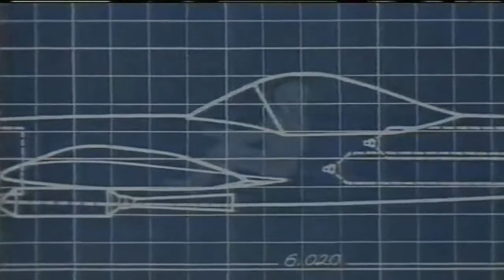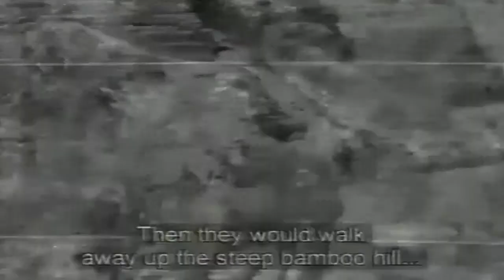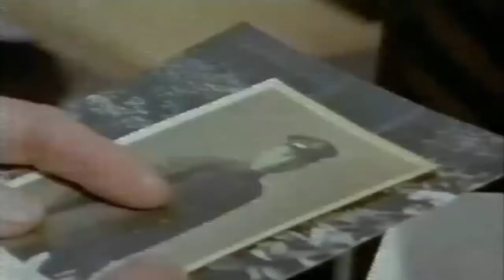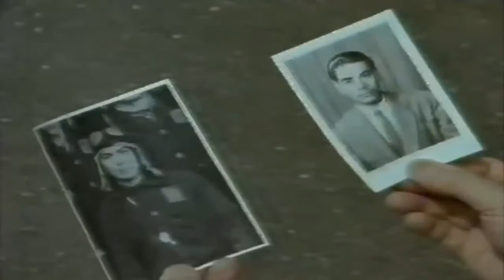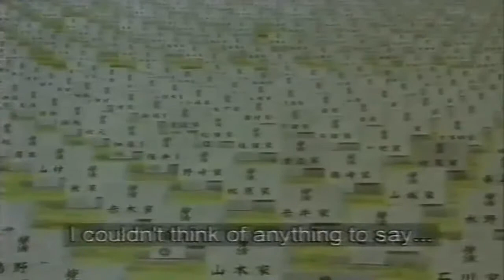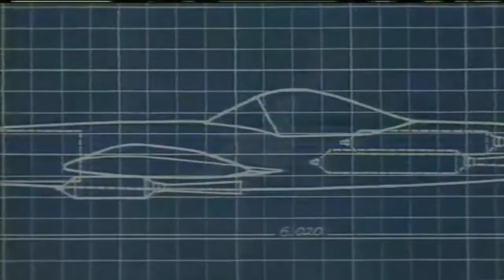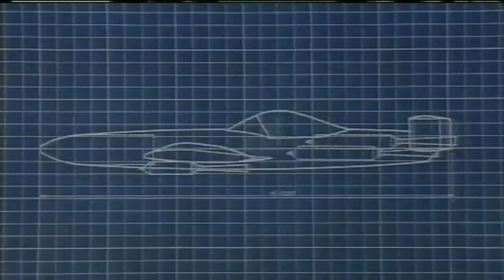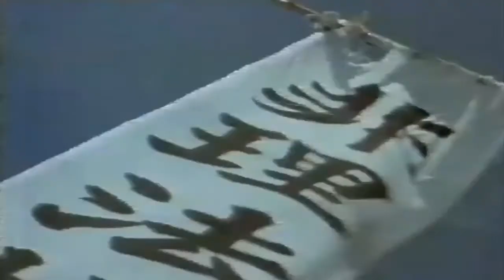Timewatch - Kamikaze (BBC 1995)